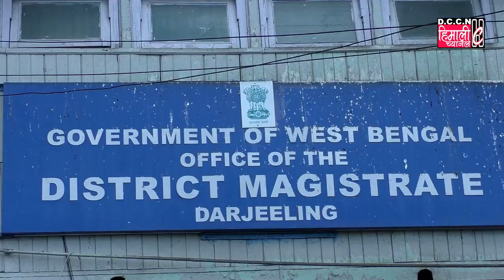वन विभाग र जीटीएको पर्यटन विभागलाई कुनै शुल्क भुक्तान गर्ने छैन यसको दायित्व अनित थापाले लिने भएको छ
टाइगर हिल जाने गाड़ीहरूले भोलि 19 अक्टोबरदेखि वन विभाग र जीटीएको पर्यटन विभागलाई कुनै शुल्क भुक्तान गर्ने छैन। यसको दायित्व जीटीएका मुख्य कार्यपाल अनित थापाले लिने भएको छ।